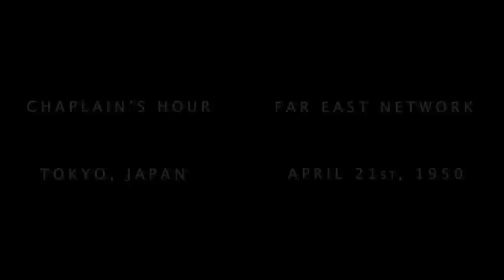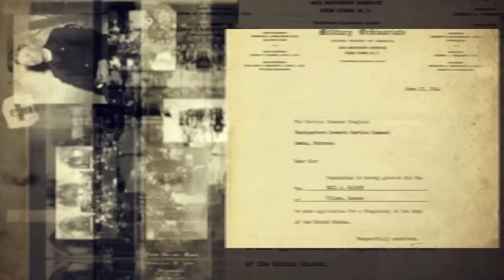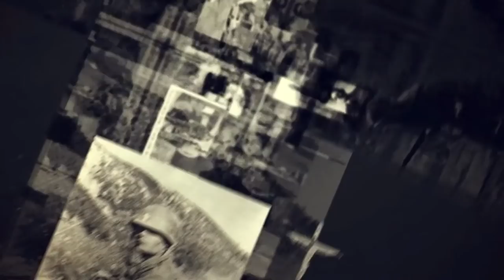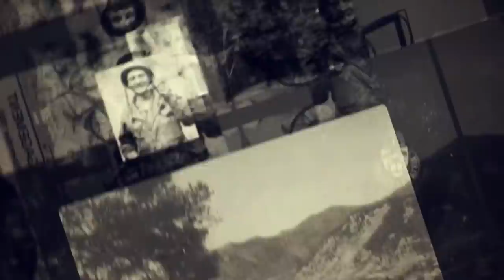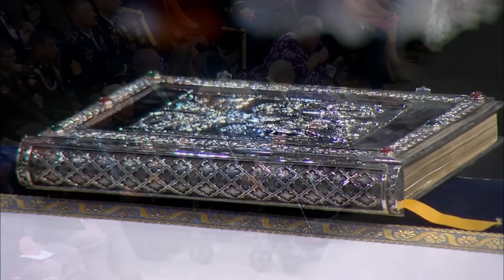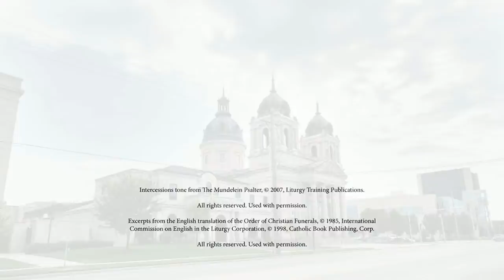Mass of Christian Burial, Fr. Emil Kapaun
Mass of Christian Burial, Fr. Emil Kapaun Hartman Arena, Wichita, Kansas